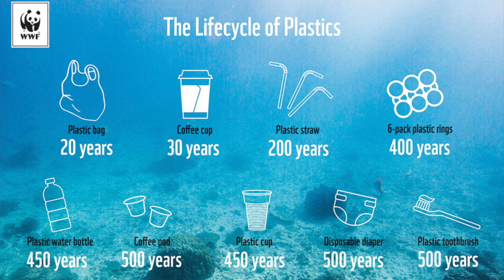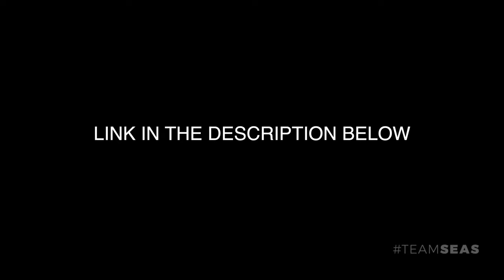The Real Impact Of Plastic Pollution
Plastic pollution is having a tremendous impact on our oceans and the environment as a whole. In this video, we discuss the primary concerns relating to plastic pollution including the causes, impact, and some shocking statistics.

The truth is that we are killing our oceans and the marine life within but plastic pollution can be a problem of the past if we all work together.

Team Seas is a global campaign that aims to remove 30 Million pounds of trash from our oceans and waterways and it is a great opportunity for everyone to get involved.

0:00 Intro
0:38 Marine Impact
2:27 Environmental & Climate Impact
4:26 Societal & Health Concerns
6:07 Plastic Pollution As A Social Issue
7:13 Team Seas